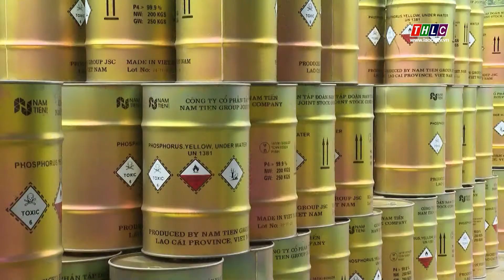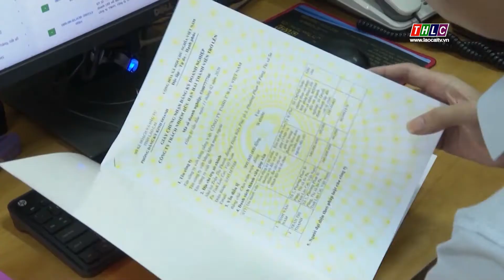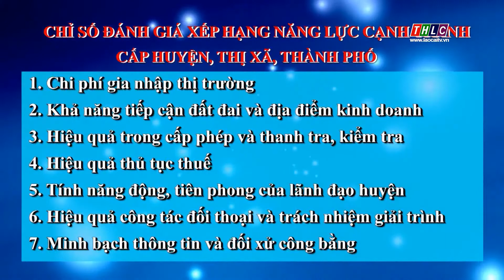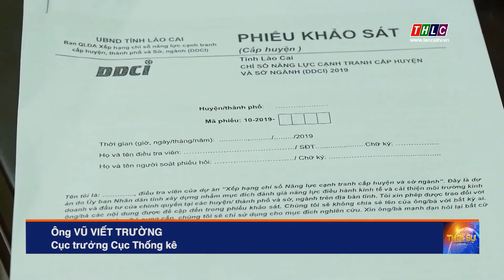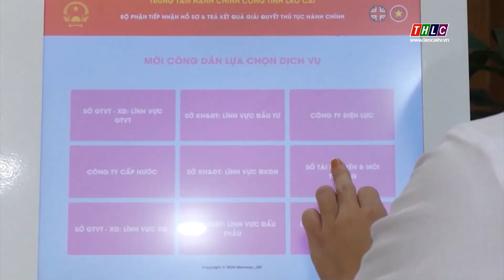Bộ chỉ số DDCI-Thước đo chất lượng điều hành kinh tế chính quyền cấp ĐP và các sở ngành| THLC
Laocaitv.vn - Nhằm tiếp nhận những phản hồi, sự kỳ vọng của các cơ sở sản xuất, hợp tác xã và các doanh nghiệp về chất lượng điều hành kinh tế của các cơ quan chính quyền cấp huyện, thị xã, thành phố và các sở ngành trong tỉnh. Chủ tịch UBND tỉnh Lào Cai đã quyết định phê duyệt bổ sung, hoàn thiện bộ chỉ số đánh giá năng lực cạnh tranh cấp huyện và sở, ban ngành DDCI Lào Cai năm 2020. Mục tiêu cuối cùng của DDCI là mang lại lợi ích cho các cơ sở sản xuất kinh doanh, tạo môi trường kinh doanh và đầu tư thông thoáng, minh bạch hơn cho các chủ cơ sở sản xuất, tăng niềm tin vào hệ thống chính quyền và tăng động lực phát triển kinh tế chung của tỉnh.
Đài Phát thanh - Truyền hình Lào Cai